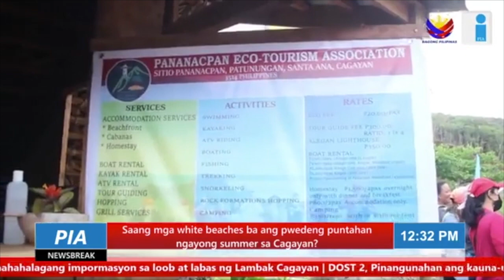White beaches sa Cagayan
SAANG MGA WHITE BEACH BA ANG PWEDENG PUNTAHAN NGAYONG SUMMER SA CAGAYAN?